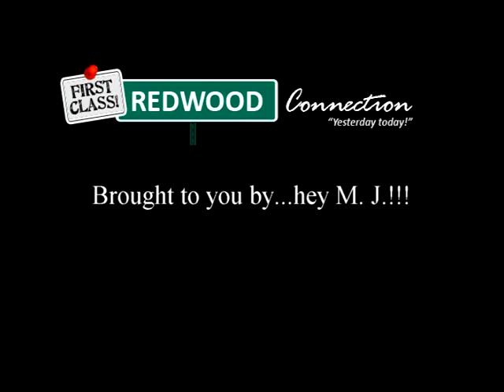rWc Video Game Endings: Bugs Bunny Birthday Bash - NES